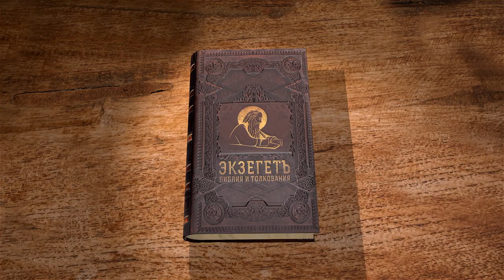Евангелие от Матфея. Глава 3. Сергей Худиев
С третьей главы Евангелия от Матфея, которую сегодня вместе с Сергеем Худиевым мы изучаем, начинается повествование о так называемом общественном служении Господа Иисуса Христа. Спаситель выходит на проповедь, и начинается проповедь с Крещения от Иоанна Предтечи и его проповеди о грядущем Мессии.
Лекция записана в рамках видеолектория на каждую главу Библии интернет портала Экзегет.ру. Все лекции на каждую главу Библии от самых известных библеистов и миссионеров смотрите только на нашем сайте ekzeget.ru